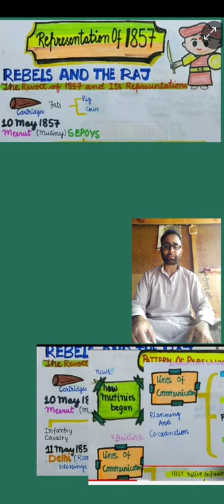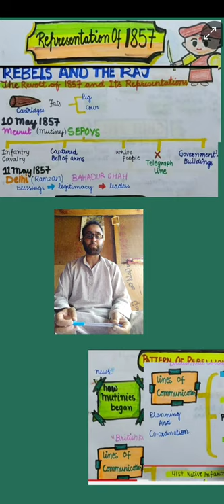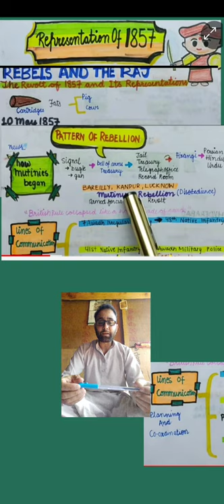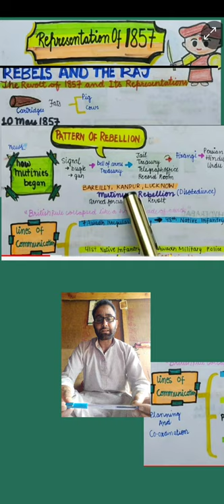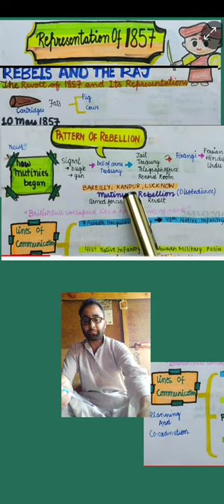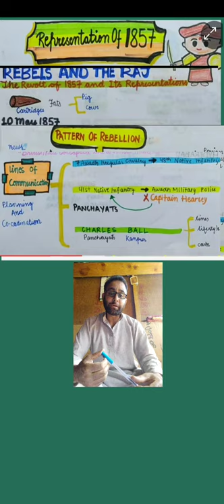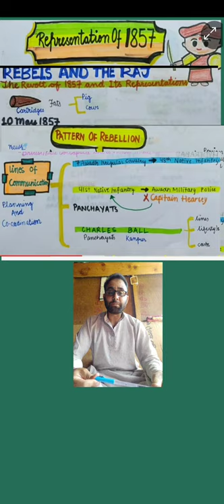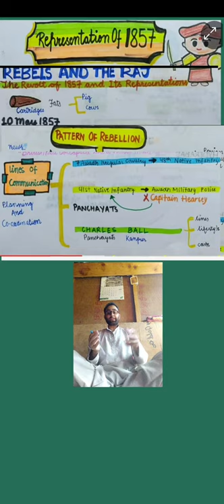12th, History, topic, Representation of 1857